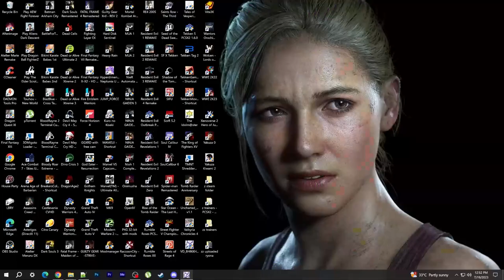Valkyrie Drive Bhikkuni - 100% save file (all challenges and survival mode completed)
Valkyrie Drive Bhikkuni - 100% save file
(all challenges and survival mode completed)

save directory (your game folder):
D:\Program Files (x86)\Valkyrie.Drive.Complete.Edition.v1.05\DeploymentRoot

- all characters have RACK RANK G (level 120)
- all challenge mode completed
- all survival mode completed
- all story missions are rank SS